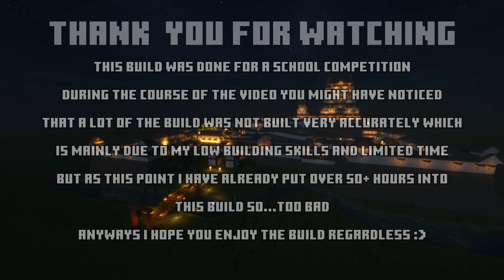Minecraft Rebuild Himeji Castle [School Competition]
This was a build for historic landmark and I have decided to build one of the last standing castle remaining in japan. The competition was created by Blessed Trinity College.
The accuracy of the build is not even close to accurate.

Credit:
Michael - Head builder
Allen - Co-builder
Kevin - Co-builder